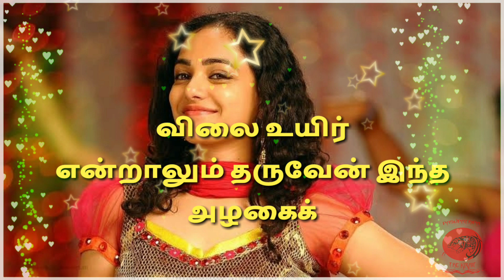Enna vilai azhage Tamil WhatsApp status